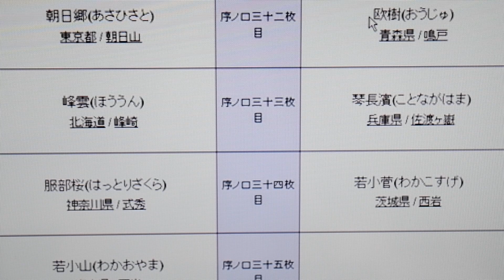番付発表！服部桜の名古屋場所は！？ Banduke 2018 June25